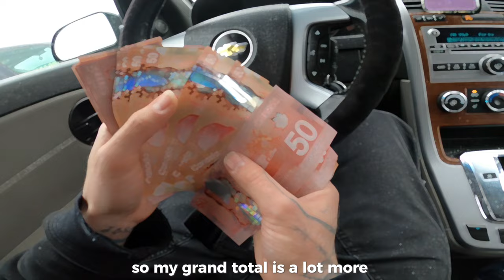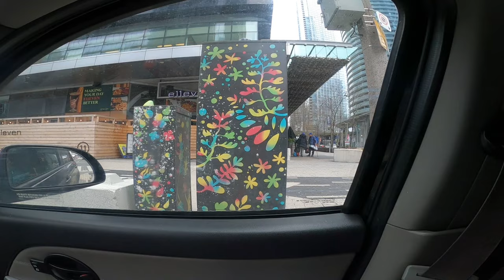Nintendo Game & Watch $2000 Find At Thrift Store !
This was my biggest find thrifting, We found 6 game & watches from the 1980s for $15 and sold them for $2000+
Thrift store finds episode 41?